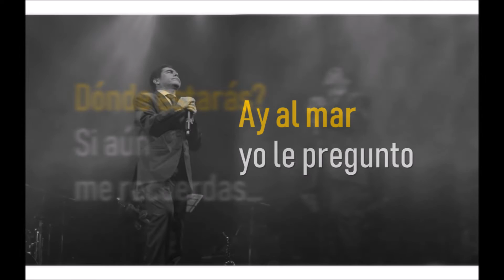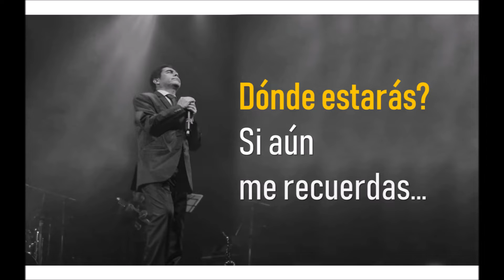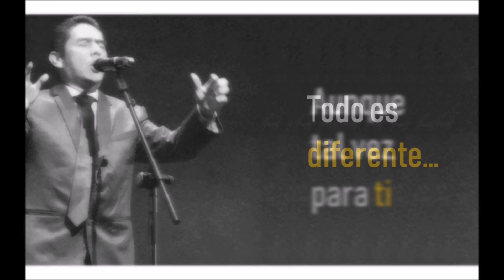AMANDA PORTALES y KIKO REVATTA - A pesar de la distancia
Intérpretes: Amanda Portales y Kiko Revatta
Autor: Angel Bedrillana
Huayno
Producción : Quinto de Oro - Amanda Portales